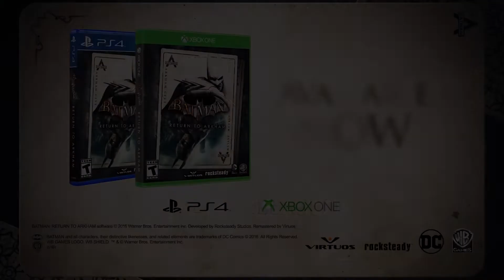"Batman: Return to Arkham" Launch Trailer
Watch the launch trailer for the "Batman: Return to Arkham" video game.